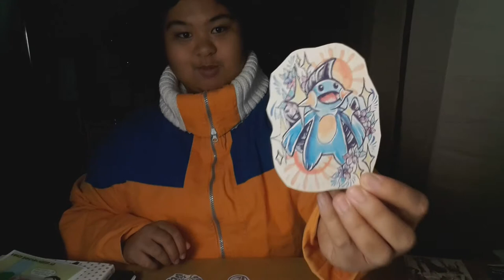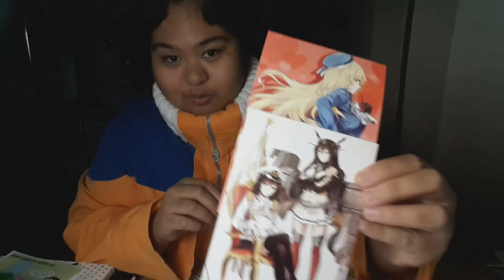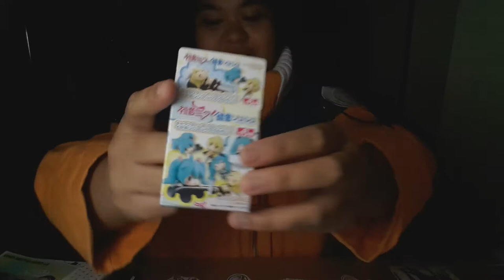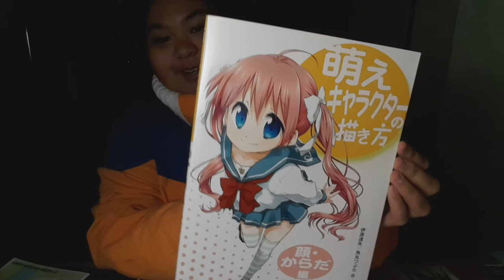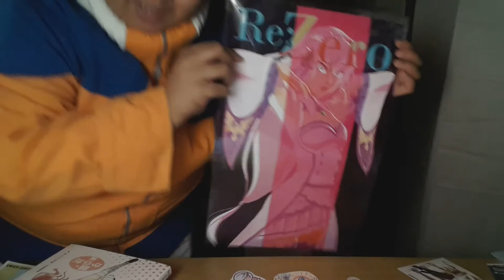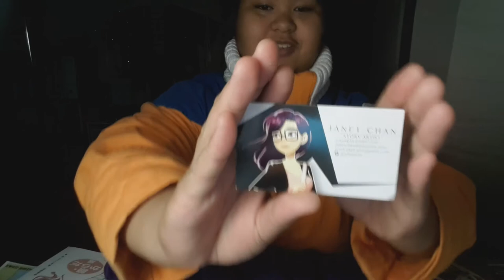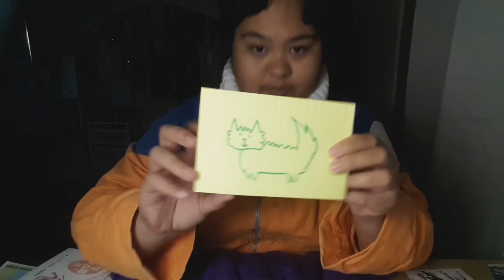Sabakon 2016 Haul and Chinwagging